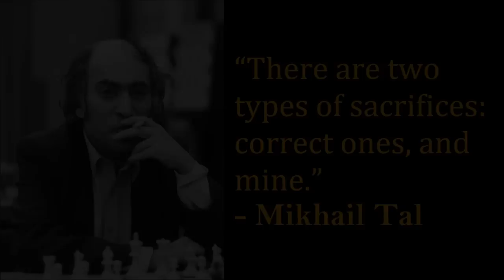NGITING TAGUMPAY SI GM WESLEY SO! | GM SO vs GM MAMEDYAROV | SUPERBET CHESS CLASSIC